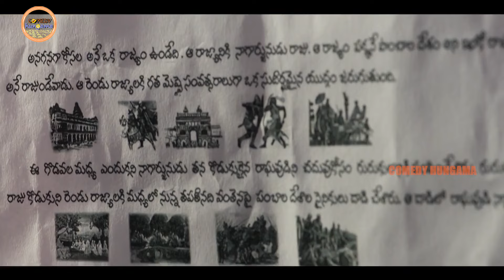Jr Ntr , Srinivasa Reddy Shocking Movie Comedy Scene | Comedy Hungama